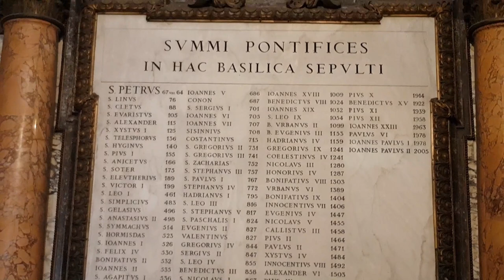3 Tage Rom Städtetrip 2021 mit dem Van | Petersdom, Kolosseum + weitere Sehenswürdigkeiten | + Tipps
Teil unserer Italien - Familien - Reise mit dem Van war ein 3 Tage Besuch in Rom. Von Samstag bis Montag haben wir uns die imposantesten Bauwerke im Zentrum angesehen, haben ausgiebig den Petersdom besichtigt, viel Eis gegessen und immer wieder verschiedene Pizzen getestet.
Das meiste haben wir zu Fuß erledigt, nachdem wir den Van auf einem kostenfreien Parkplatz nahe dem Metroeingang an der spanischen Treppe geparkt hatten. Einmal nutzten wir auch die Metro um etwas schneller zum Circus Massimo zu gelangen.

Folgende Sehenswürdigkeiten haben wir uns angesehen:
- Spanische Treppe bei Tag und Nacht
- Trevi Brunnen bei Tag und Nacht
- Pantheon nur von aussen (Schlange davor war uns zu lang)
- PiazzaNavona (Platz mit Obelisk)
- PiazzaVenezia (Venezianischer Platz)
- Viktor-Emanuelsdenkmal
- Reiterstandbild von Viktor Emanuel II. (Kriegerdenkmal)
- ForoRomano - Forum Romanum nur von außen (Tickets nur im Voraus mit Anmeldung)
- Petersdom von außen und innen

Für die Übernachtung haben wir einen Platz gewählt, den wir über park4night gefunden hatten. Leider feiern hier die 16 jährigen mit ihren 2 Takter-Kleinst-Autos Aixam am Samstag ab 23 Uhr gern, sprich nur bedingt zu empfehlen.

Im Video zeigen wir Euch unsere Tour durch Rom mit den Sehenswürdigkeiten die wir besuchten. Die im Video angesprochene Seite mit den virtuellen Rundgängen findet ihr

Kapitel:
00:00 Fahrt nach Rom
04:20 Spanische Treppe
04:50 Trevi Brunnen
05:56 Pantheon
07:17 150 Eissorten
08:38 Piazza Navona
09:24 Piazza Venezia & Viktor-Emanuelsdenkmal
10:33 Forum Romanum
10:53 Kolosseum
11:40 Musei Capitolini
12:23 Trevi Brunnen und spanische Treppe bei Nacht
13:54 unser Stellplatz für die Nacht
14:38 Circo Massimo
17:00 Roms Sehenswürdigkeiten
18:40 Trastevere + Pizza
19:23 Petersdom am Abend
22:40 Zwischenfazit am 3. Tag
31:30 Petersplatz
32:38 Petersdom
37:30 Verabschiedung

Equipment / Ausstattung:
* Funkmikrofon ALT SYNCO G1 A2
* Funkmikrofon NEU SYNCO G2 A2
* Gimbal DJI Osmo Mobile 3
* Drohne DJI Mini 2

Musik im Video:
- Künstler / Interpret: Scott Holmes
- Titel: Digital Age